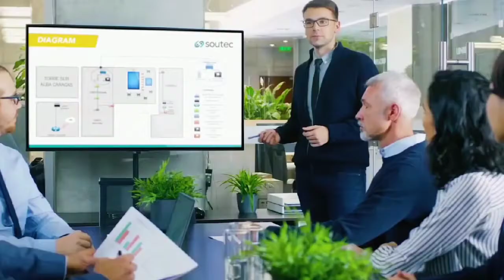ज़िन्दगी बनानी है तो चैलेंज लो ।।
ज़िन्दगी बनानी है तो चैलेंज लो, तभी ज़िन्दगी खुद के अनुसार बना पाओगे।